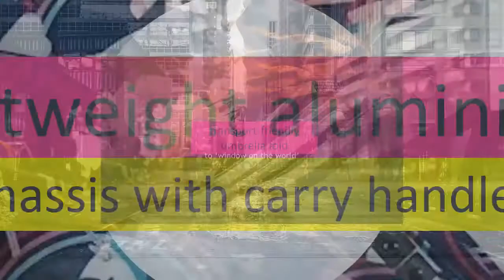💋Cosatto Supa Stroller UK | Happy Stars | Lightweight strollers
We love it! My daughter loves the design. Love this stroller, lovely design and is very lightweight and easy to push. I love how low to hood goes so people don't do that annoying thing and peek over my daughter while she sleeps.❤️

This video is a participant in the Amazon Europe S.à r.l. Associates Programme, an affiliate advertising programme designed to provide a means for sites to earn advertising fees by advertising and linking to amazon.co.uk